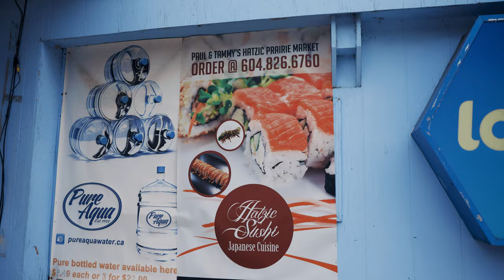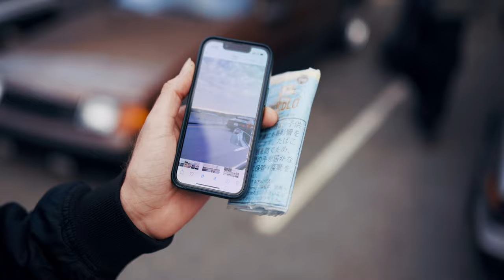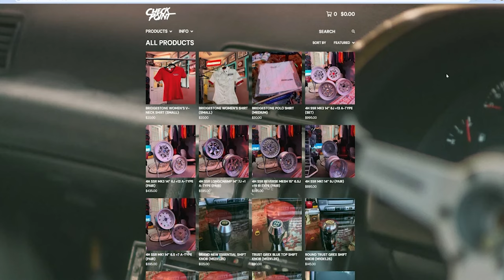Somebody LOCKED UP Our Kaido Racers!? (4K)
Somebody LOCKED UP Our Kaido Racers!?

A few weekends ago, a group of us kaido racer enthusiasts banded together to make the most of one of the last sunny weekends of the year. With the crisp fall air and sun in the sky, it was the perfect time to hit the road and drive out to Harrison Hot Springs for a memorable trip.

We set out on the scenic route towards Harrison, a convoy of distinctively modified machines with their widened fenders, extended exhausts, and bold liveries, the cars turned heads at every stop along the way.

The drive was an experience that reminded me of the beauty of where we live—winding roads through lush forests, occasional glimpses of mountain vistas, and that unmatchable sense of freedom that comes with cruising in a car built to express individual creativity.

After a few hours, we finally arrived at Harrison Hot Springs, eager to hang out and soak in the serene atmosphere by the lake. We found a large open lot where we could park our cars, confident our rides would be safe as we explored the area. However, an unexpected twist was waiting for us. As we were getting ready to unwind, someone attempted to lock up the lot, trying to block our cars from leaving without authorization.

It seemed like a potential hassle at first, but we were more than prepared. Luckily, a few of us had the tools and know-how to work around the situation. With a little ingenuity, we were able to "free up" our vehicles from the lot, ensuring our day wasn’t ruined by the impromptu lockdown.

Once that minor roadblock was behind us, we continued with our plans. The rest of the day was spent relaxing by the water, indulging in some great food, and, of course, sharing more stories about our cars. It was a reminder of why we love this community—not just for the cars, but for the teamwork, the resilience, and the shared passion that brings us together.

As the sun set on Harrison Hot Springs, we made our way back home, our cars gliding smoothly along the highway as the temperature dropped. It was a perfect way to say goodbye to the warm weather, and we left with memories that will last long into the colder months ahead.

Here’s to more drives, more adventures, and overcoming whatever bumps in the road we may face—both literally and figuratively.

0:00 Intro
1:00 Driving to Harrison
6:37 Kaido Racer Jail
8:22 Photoshoot
9:31 Conclusion